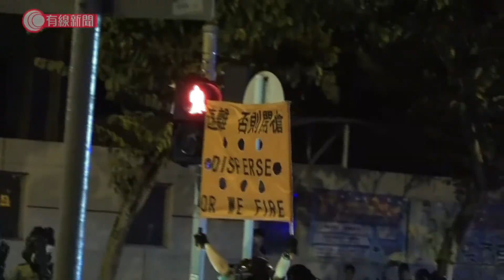警察於廣明苑內放催淚彈.mp4